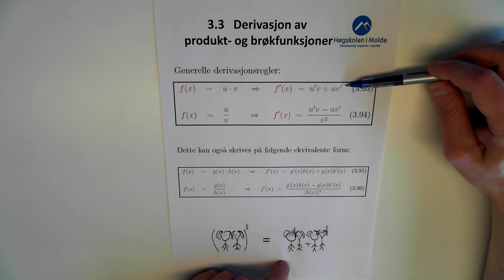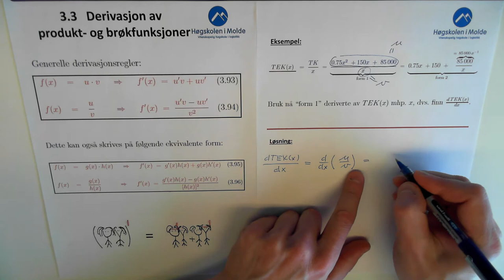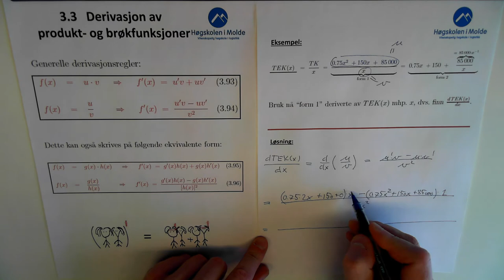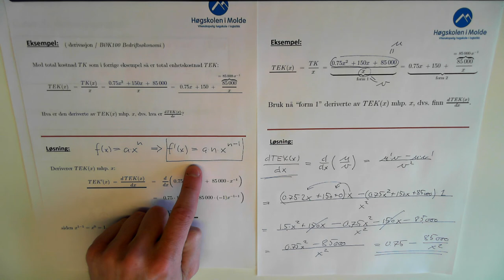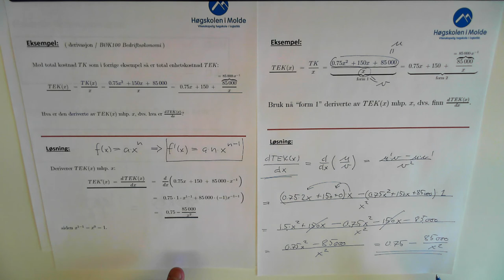03-K-07 Derivasjon av produkt og brøk